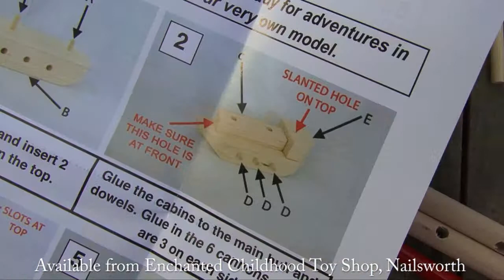Pirate Ship in a Tin Available from Enchanted Childhood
Pirate Ship in a tin available from Enchanted Childhood toy shop in Nailsworth (GL6 0AQ).